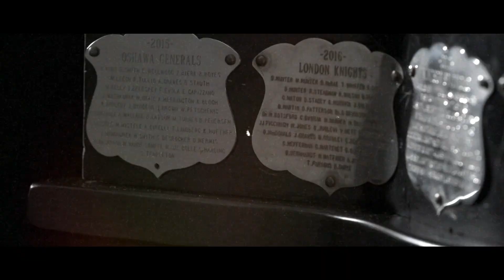Coupe Memorial 2023 : Les Remparts de Québec, l'histoire inspirée par l'Histoire.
Faits Saillants / Highlights